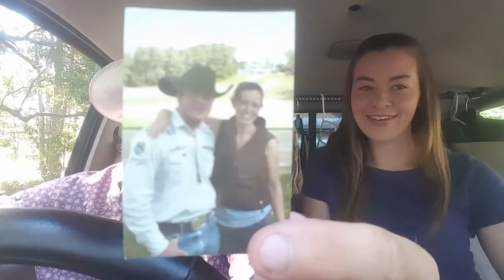Tye Sturgeon: Long Rider/48 State Traveler on Horseback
Hey ya'll,

This is our first youtube video together. It's long, but completely explains where we are, what is to come on this page and what we are doing on the American Wish Ride.Thank ya'll for watching and don't forget to subscribe!

Your Cowboy,
Tye Sturgeon

Horseback riding 48 states for children's charities.

Tye Sturgeon-@cowboytye